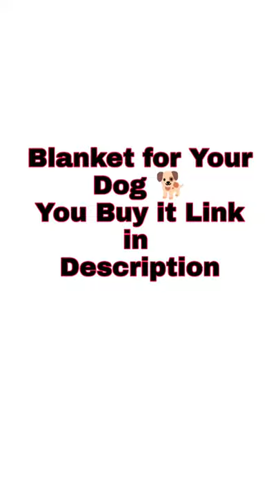Dog Blanket/Throw Pure Crystal Velvet, Soft Warm Fleece Pet Blanket for Dogs Cats Bed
Dog Blanket/Throw - 100% Pure Crystal Velvet, Soft Warm Fleece Pet Blanket for Dogs Cats Bed Couch Crate Kennel Car Trunk

Dog Blanket Links

Velvet, Soft Warm Fleece Pet Blanket for Dogs Cats Bed Couch

Waterproof Pet Blanket Collection

Throw Blanket and Plush Bone Dog Toy

Product Detail

Excellent accent and accessory for any pet bed.
Multi-purpose, bed accessory, furniture cover, car seat cover
Made with soft SHERPA fur on one side, and smooth knit on the inside.